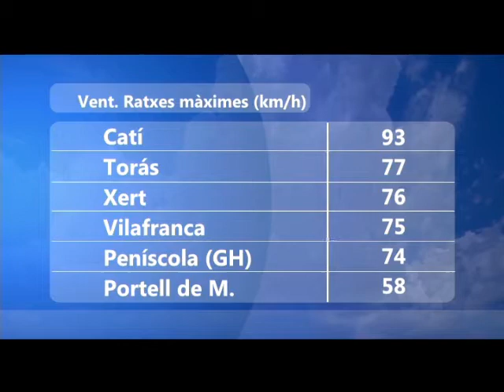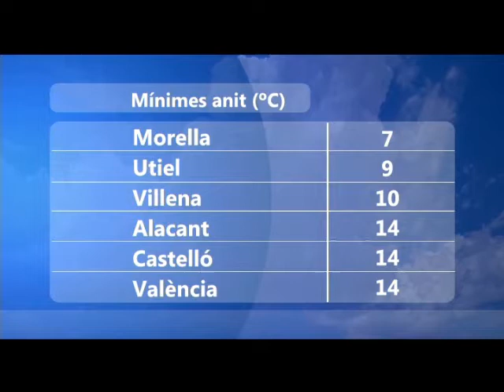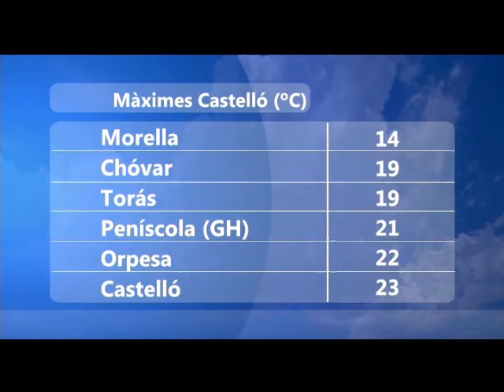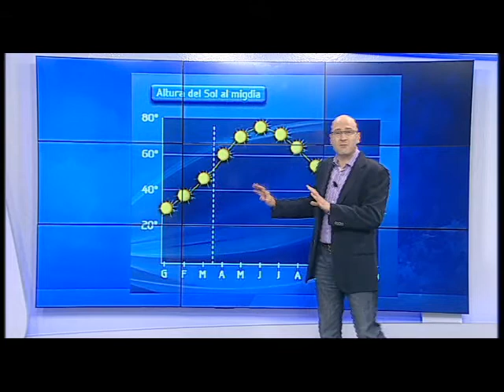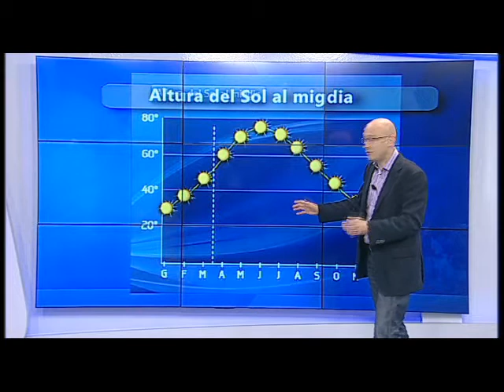oratge nit 1 abril 2015 Joan Carles Fortea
Sol i estabilitat meteorològica fins diumenge.
Temperatures sense canvis, amb valors màxims entre els 20 i els 25 graus.
Vent fluix amb brises.